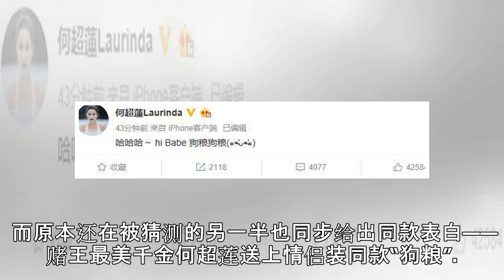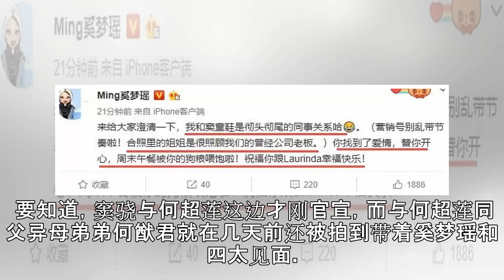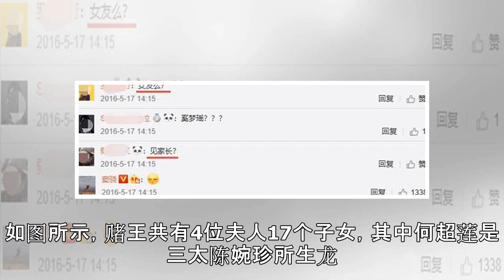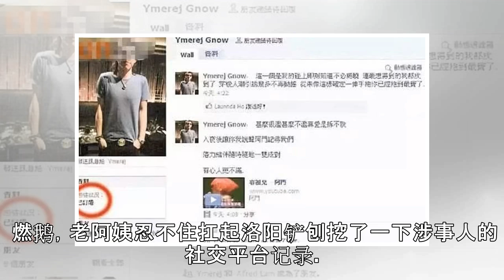奚梦瑶和窦骁的绯闻，牵动的是何鸿燊三太、四太的交集圈(组图)